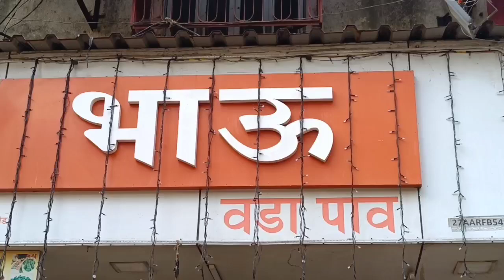Bhau Vada Pav Mulund branch Google Nahin cash hai to Vada Pav milega review by auto wale uncle